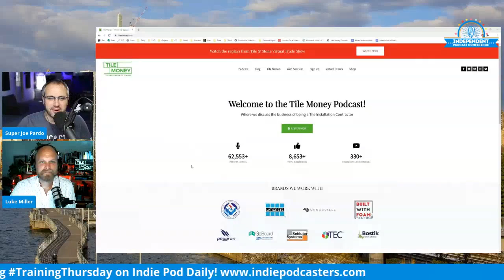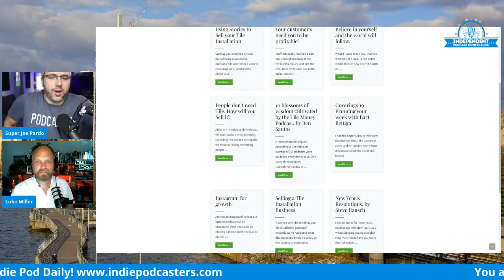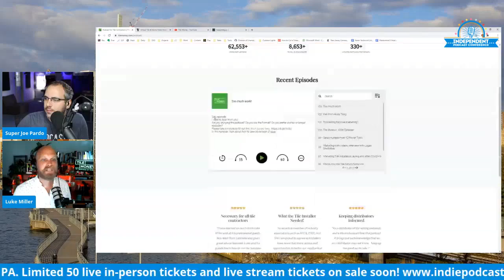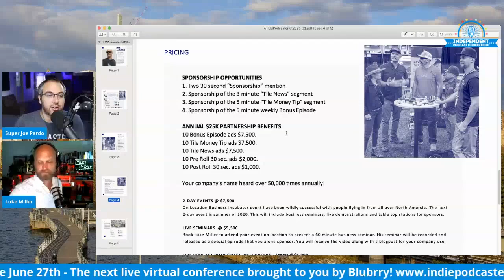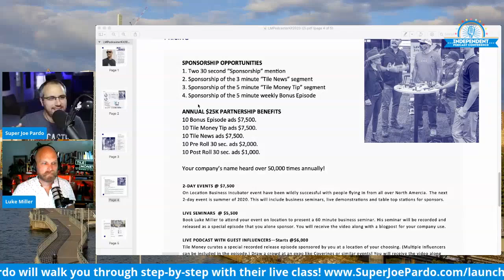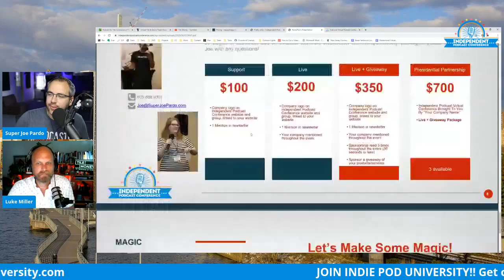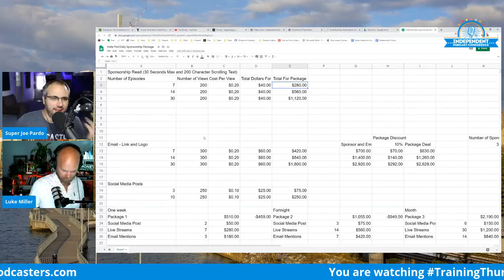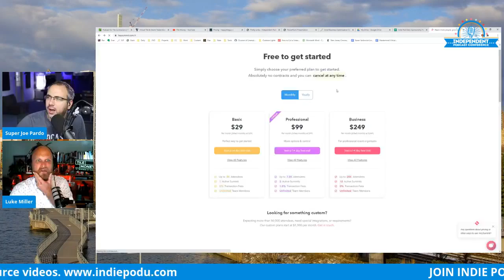Training Thursday: Free Podcast Coaching Hot Seat with Super Joe Pardo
Luke Miller joins Super Joe Pardo as they discuss his podcasting efforts and find the best way to move the needle!